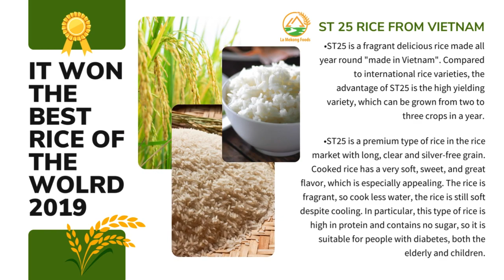BUSINESS OPPORTUNITY || CƠ HỘI HỢP TÁC VỚI LA MEKONG FOODS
🔷Want to become our sales reps or wholesale distributors, please reach out to our management team.
🔷Quý Anh/Chị muốn làm đối tác đại diện phân phối hoặc muốn phân phối sỉ, xin vui lòng liên hệ chúng Tôi theo thông tin bên dưới để được hướng dẫn cụ thể.